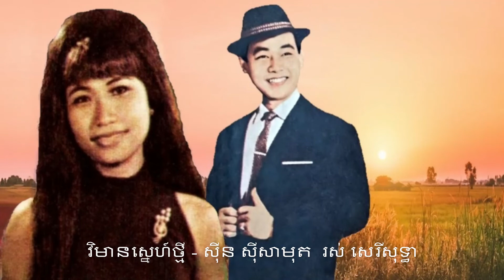វិមានស្នេហ៍ថ្មី - ស៊ីន ស៊ីសាមុត រស់ សេរីសុទ្ធា SINN SISAMOUTH ROS SEREYSOTHEA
ចម្រៀង និង វីដេអូ  រៀបរៀងឡើងដើម្បីកំសាន្ត និងជួយថែរក្សា មរតកសំនៀង និងតន្រ្តី អោយបានគង់វង្ស ពី
    SOPHANNA YUN YIM  CHANNEL
ខ្ញុំបាទ សូមថ្លែងអំណរគុណ  យ៉ាងជ្រៀលជ្រៅ ពីមិត្តជិតឆ្ងាយ ដែលមានរូបភាព រូបថត ចម្រៀងនិងបទភ្លេង ចាស់  ៗ របស់វីរសិល្បករ ពីសម័យមុន    មុនឆ្នាំ១៩៧៥   ដែលខ្ញុំបានទាញយកមកប្រើ និងរចនារៀបរៀង កែរូបដាក់ព័ណ៌ ខ្លះៗ បន្ថែមម៉ូតសក់  ពីសេសអោយមានស្នាមញញឹមផង និង បញ្ចូលគ្នាចងក្រងអោយបានសមស្របតាមអត្ថន័យ ចម្រៀងឬកាលៈទេសៈ  ចម្រៀង សមខ្លះ  មិនសូវសមខ្លះ សូមមេត្តាអធ្យាស្រ័យផងចុះ   ដោយចំណេះដឹងតិចតួច។
  ខ្ញុំបាទមិនបានគិតគូ អំពីរឿងរកប្រាក់កំរៃ ប្រាក់ចំណេញ ពីការៀបរៀងនេះទេ  គ្រាន៉តែចង់  ថែរក្សាមរតកសំនៀង និង តន្រ្តី លំនាំដើម   (ច្បាប់ដើម)នេះអោយបានគង់វង្ស រហូតទៅ៕